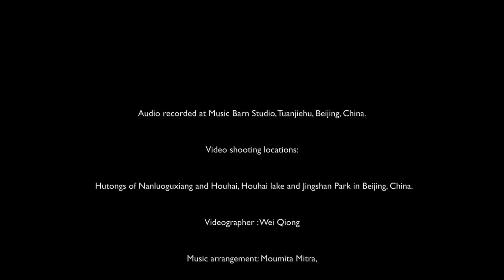China - Vaishnav Jan to Tene Kahiye